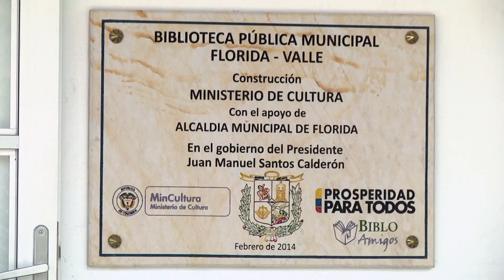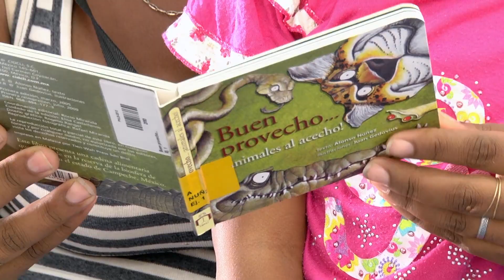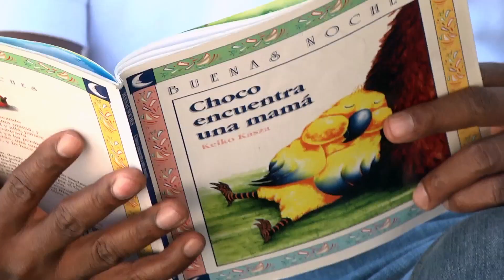Infraestructuras Culturales en Florida y Buenaventura Valle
Los municipios de Buenaventura y Florida cuentan con nuevas bibliotecas públicas que fortalecerán los procesos culturales y de lectura de estos municipios del Valle del Cauca.